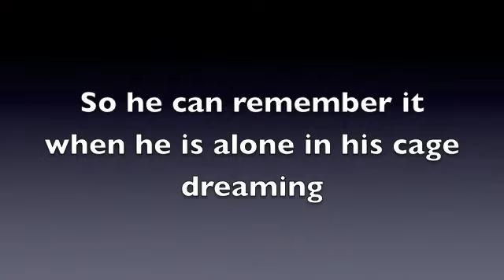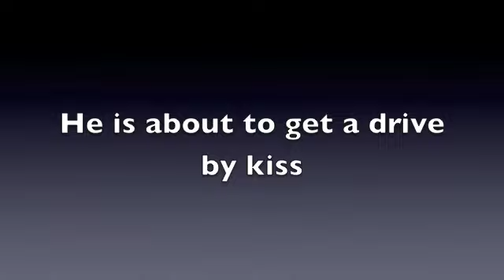Big lover boy needs help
This older gentledog is in a crowded Los Angeles shelter on borrowed time